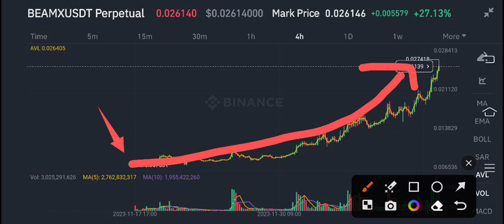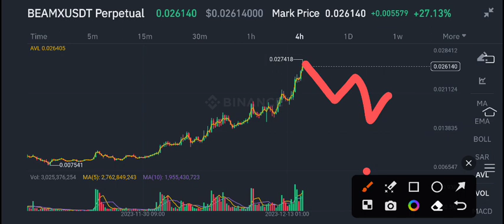BeamX coin Today News! BeamX Price Prediction Today